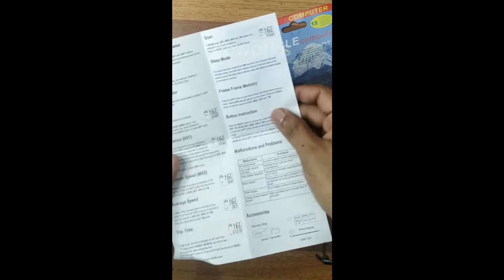Bicycle odometer shorts video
Bicycle odometer